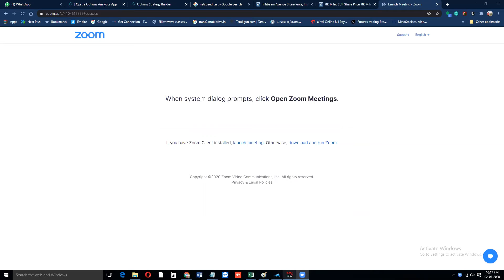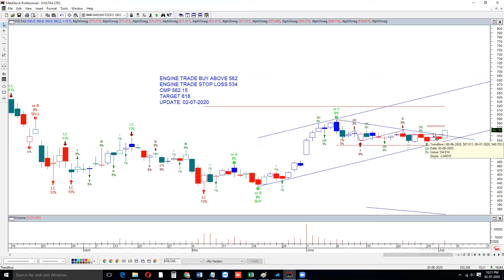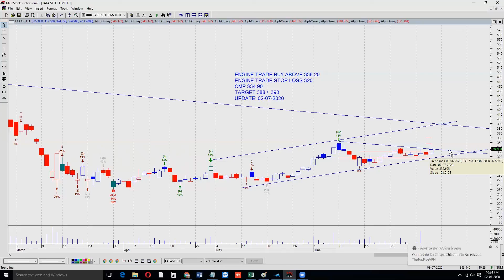TATA STEEL VOLTAS INFIBEEM short term trading call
TATA STEEL, VOLTAS & INFIBEEM short term trading calls UPDATED ON 02ND JULY 2020
பங்கு சந்தை ரகசியங்கள் பற்றி 4 DVDயும், Fibonacci, எலியாட்வேவ் பற்றி 3DVDயும், எலியாட்வேவ் வணிக முறைகளை பற்றி 5DVD யும் எங்கள் நிறுவனம் வெளியுட்டுள்ளது.
தொழில்நுட்ப பகுப்பாய்வு ஆரம்ப மற்றும் வர்த்தகர்களுக்கான இலவச மற்றும் கட்டண வகுப்புகள்.